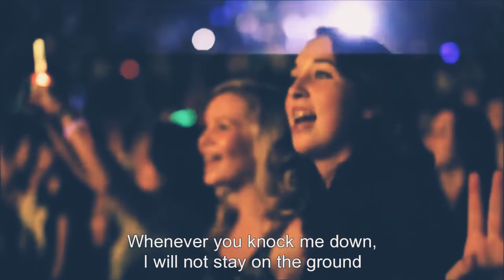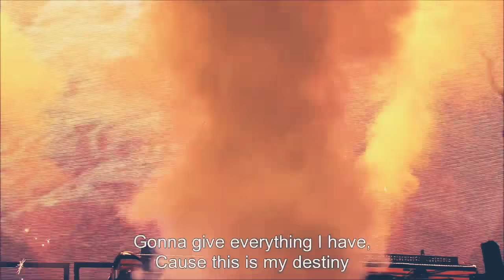New justing bevar song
Lovely shreedhar chattri